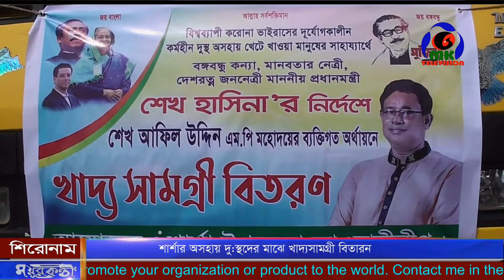শার্শার অসহায় দুস্থদের মাঝে খাদ্যসামগ্রী বিতারন ।। MK Television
শার্শার অসহায় দুস্থদের মাঝে খাদ্যসামগ্রী বিতারন

Contact//যোগাযোগের ঠিকানা
Address: Parbatipur 5250, Dinajpur, Rangpur.